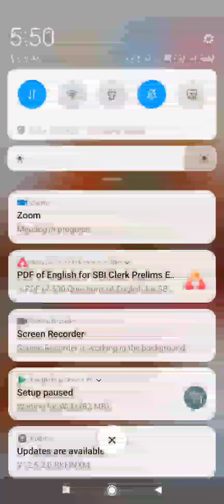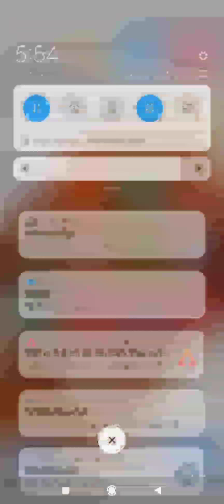NTSE# Land utilisation and agriculture # Rozy maaml